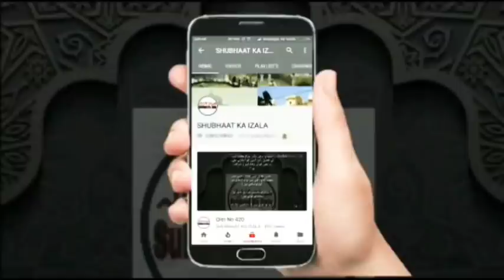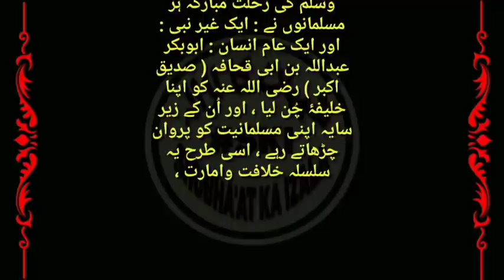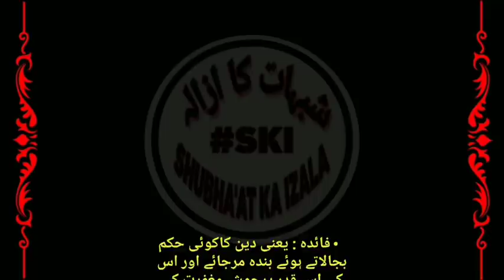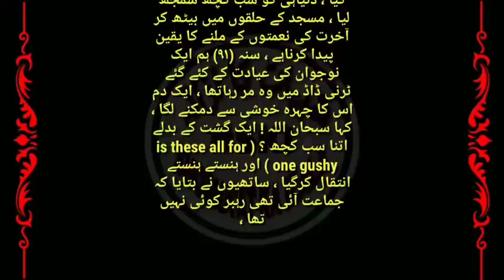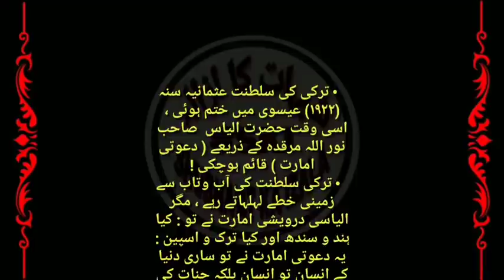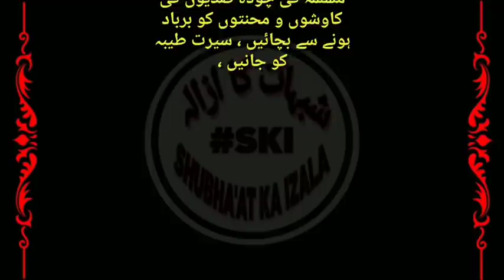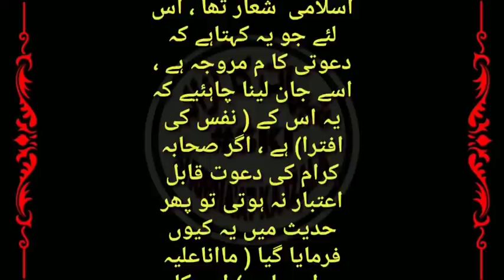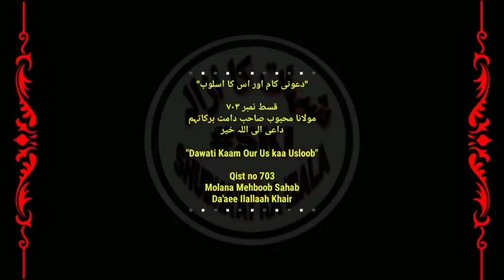FIRQA_SHURA Tar Tar, Ummat e Musalima Ki Ijtamiyat, Qurbani v Shahdate, Qist No 703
• قسط (۷۰۳) امت مسلمہ کی اجتماعیت ، اعلائے کلمۂ اللہ کےلئے جہد مسلسل ، قربانیاں وشہادتیں
Ummat e Musalima Ki Ijtamiyat, Qurbani v Shahdate.